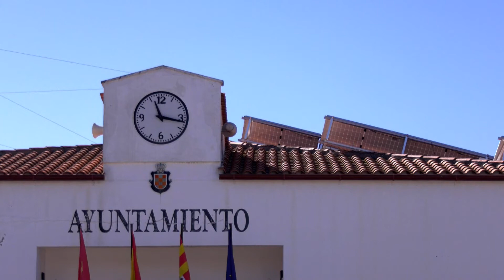Inversión eléctrica en Fayón | Territorio Vivo ATV 233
En Fayón han apostado por el consumo sostenible de energía sustituyendo
la iluminación convencional de todo el caso urbano por esta luz que reduce
las emisiones de CO2.

No te pierdas nuestro próximos programas, de lunes a viernes a las 15:10 y sábados y domingos a las 14:50 en Aragón TV.